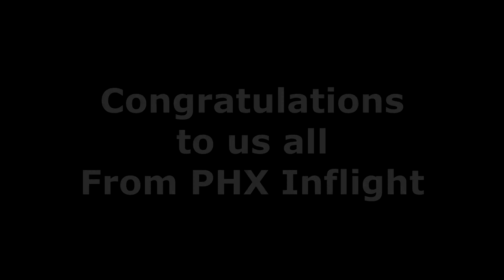5 SWA Wright Stuff